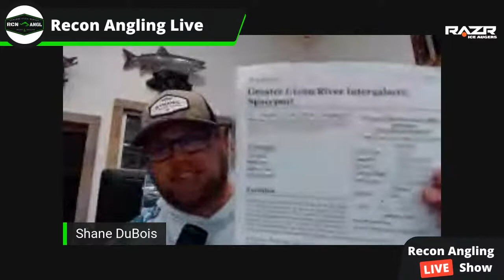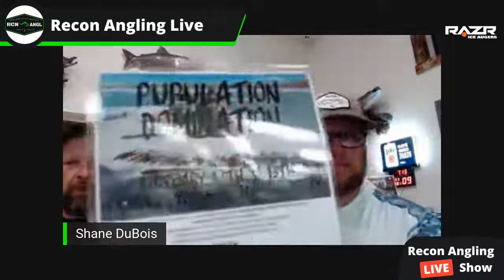Recon Angling Live! We're BACK!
We've been missing...aka fishing and moving the past few weeks, but we are back weekly! We will be live Wednesday February 9th, at 6:30PM MDT discussing how the ice season has progressed (it has been a short but insane year for big lakers), what new baits and gear have passed OR failed, PUPulation Control and Domination Ice fishing tournament that is THIS WEEKEND hosted by Buckboard Marina at Flaming Gorge, AND announcing our winner of the Kids Fishing Giveaway!